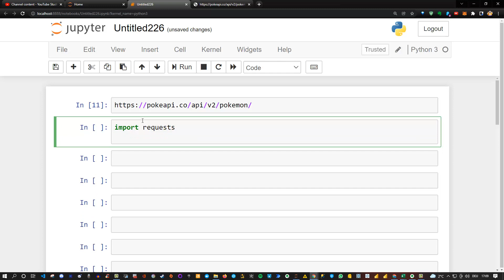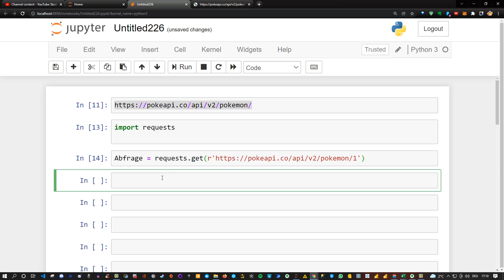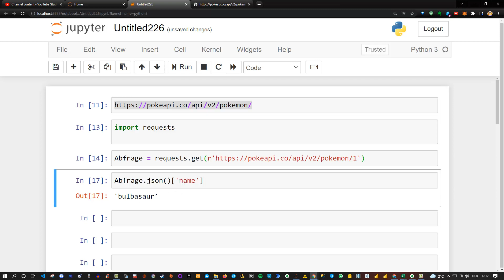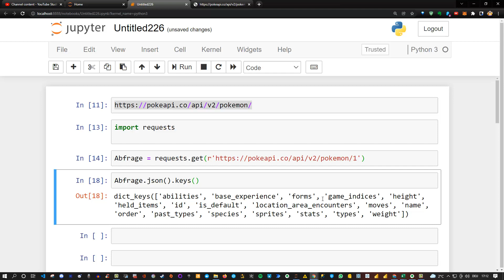Python Webscraping mit Pokemon Daten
Du willst  mit mit zusammenarbeiten? Dann melde dich einfach bei mir!

Besten Dank das bedeutet mir viel und ermutigt mich noch viele weitere Videos zu erstellen die dir weiterhelfen. Wenn du zusätzlich noch auf die Glocke klickst wirst du automatisch über die neuesten Videos informiert sobald sie hochgeladen werden :)